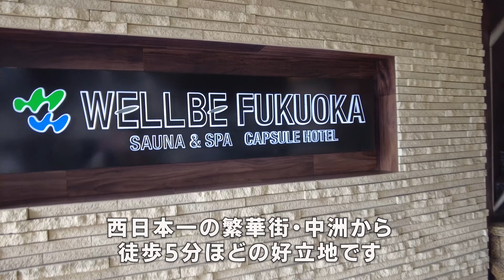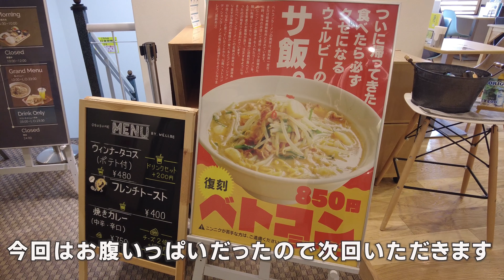【福岡サウナ】浴槽なし！ウェルビー福岡の本気サウナ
福岡・博多にあるサウナ「ウェルビー福岡」を紹介します。
西日本最大の繁華街・中洲から歩いてすぐのところに位置する
同店は、なんと2020年のリニューアルで浴槽を撤去！
サウナに対する本気度を感じる施設です。